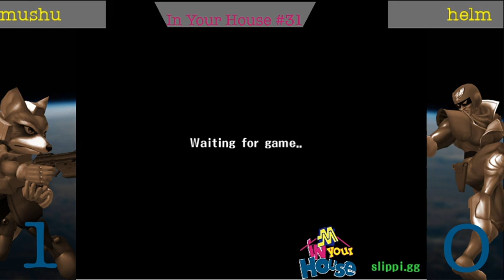IYH #31 *Post-Arcadian* WQF: Mushu (Fox) v helm (C. Falcon)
MI Melee Netplay Tournament In Your House #31 3/26/21 -- Watch live